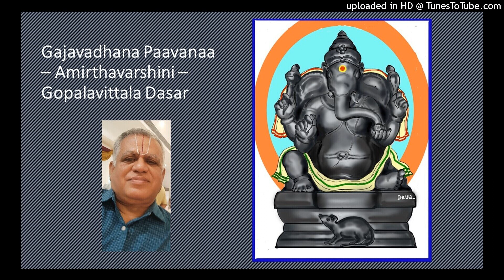Gajavadhana Pavana - Amirthavarshini - Gopalavittala Dasar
Song sung by S.Devanathan with his artwork.
 Posted on 06/09/2024 in connection with Vinayakar Chaturthi